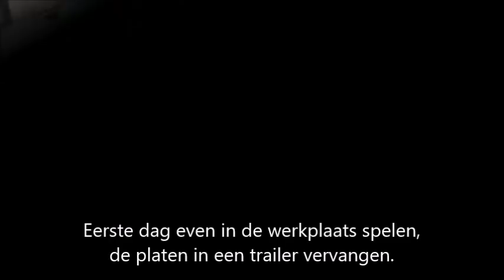Trekker rijden in Polen gaat fout! Buitenlandstage week 1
Martijn en Marijn op buitenlandstage voor de Aeres Hogeschool in Dronten bij Decopol in Polen!